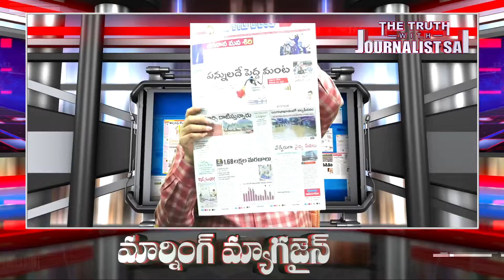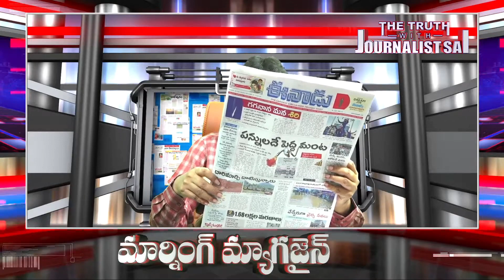దోపిడీపై ప్రభుత్వ దుర్మార్గం | Today Top News | Journalist Sai